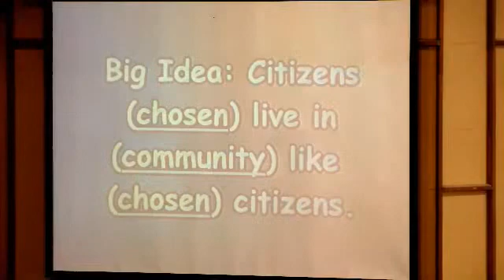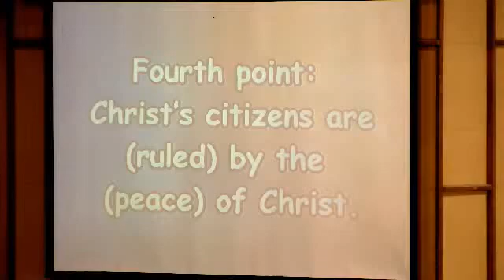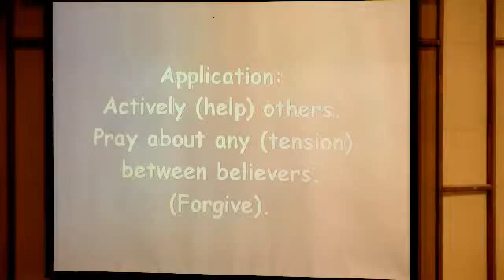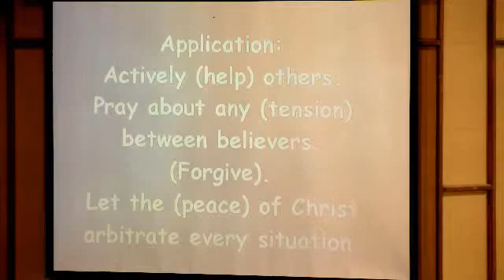Pastor Jesse Sternke | Citizens in Community (Part 3) [3-27-22]